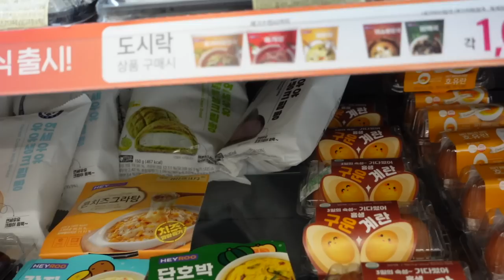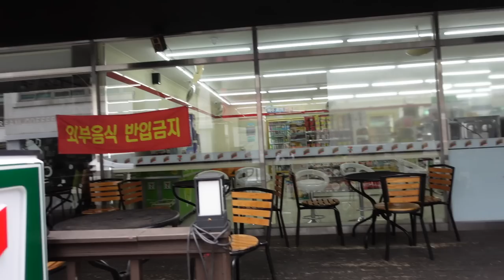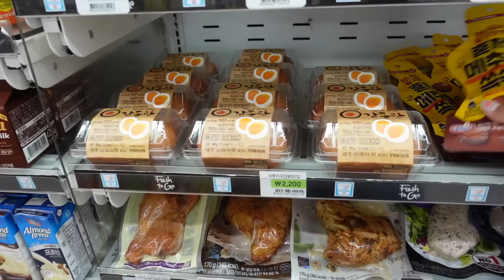eating ONLY at Korean convenience stores for 24 hours!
Come eat with me at Korean convenience stores for 24 hours! Hope you enjoy this videoo!!